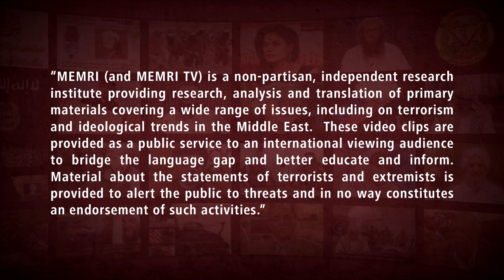Tabriz University Student Confronts High-Ranking Iranian Official: We Are Freedom-Seeking Students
In a video posted on Kian Melli 1 on Telegram on November 7, 2022, a student at Tabriz University of Medical Sciences confronted Mohammad-Hossein Saffar-Harandi, a member of Iran’s Expediency Council who has also served as Iran’s Minister of Culture and Islamic Guidance. The student criticized Saffar-Harandi and people like him for having remained silent during Ahmadinejad’s government, which suppressed the anti-regime protests in 2009. He also accused Saffar-Harandi and people like him of being responsible for corruption in Iran. In addition, the student said that he had just come back from a disciplinary hearing, and that Saffar-Harandi therefore has no right to talk about freedom of speech at universities. The crowd applauded the student, who added: “These are freedom-seeking students [and] not Basij members who applaud anything you say.”